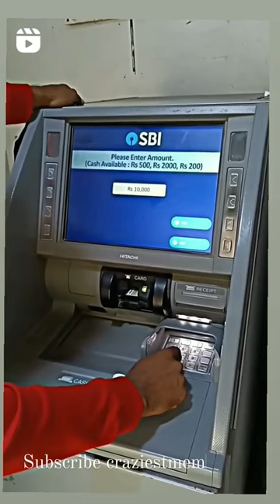withdrawing money from atm funny 🤣🤣